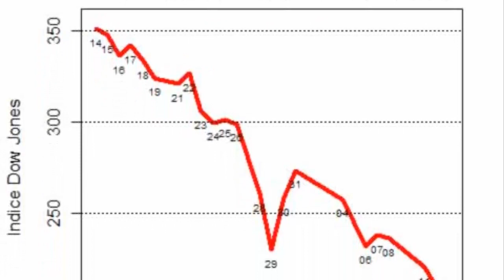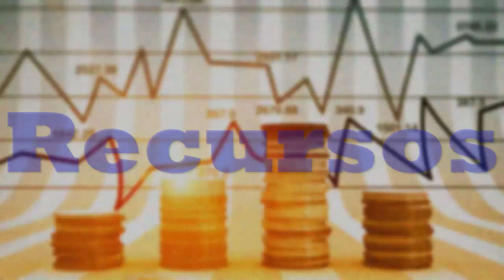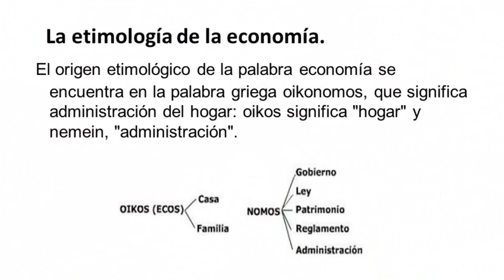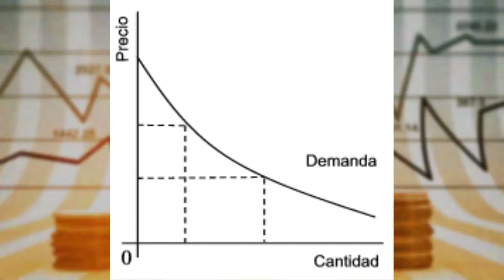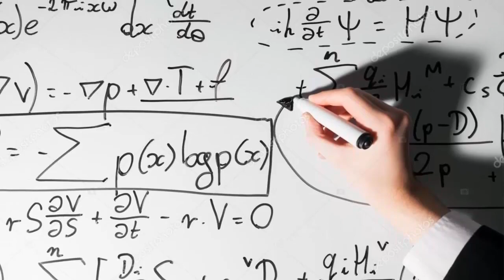Que es la ECONOMIA y como funciona 🤑 (Economía para no economistas)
Aprende que es la economía, en que se centra el estudio de la economía y por que es importante para las diferentes sociedades con esta sencilla explicación fácil de entender porque esta es la sección ECONOMÍA PARA NO ECONOMISTAS.

FUENTES: Principios de economía versión latinoamericana. Kurt Burneo, Fernando Larios.